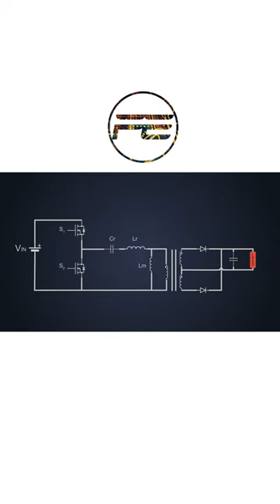Zero voltage switching with Resonant circuits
Check us out!